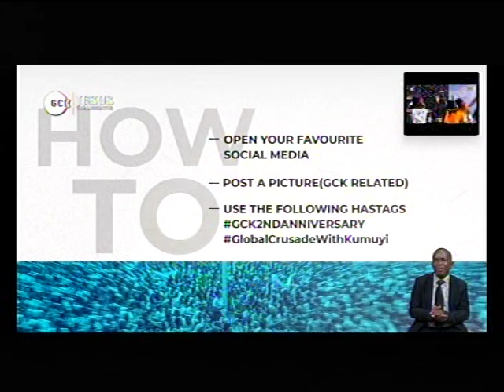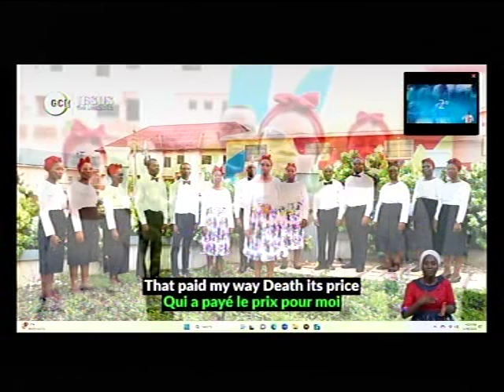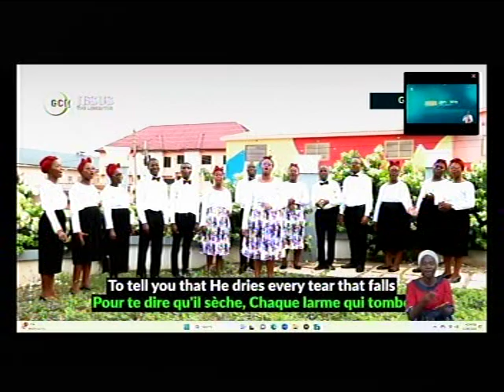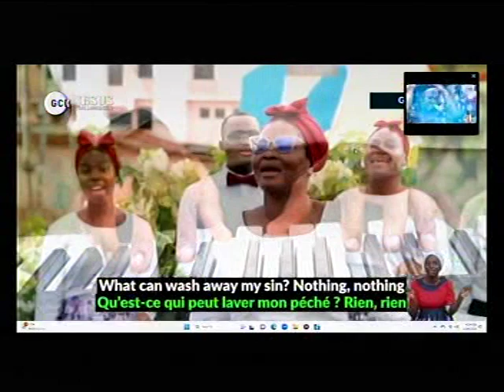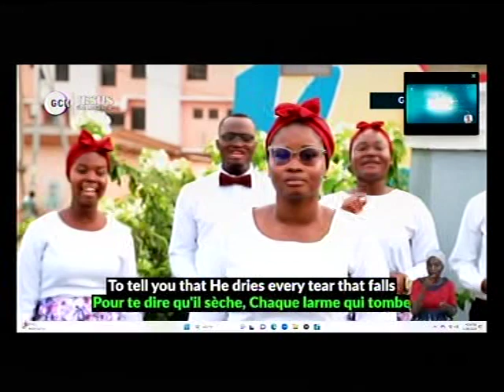DEEPER LIFE BIBLE CHURCH CHARLOTTESVILLE LIVE STREAM